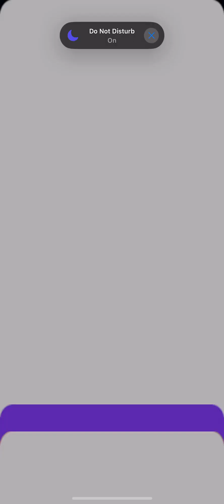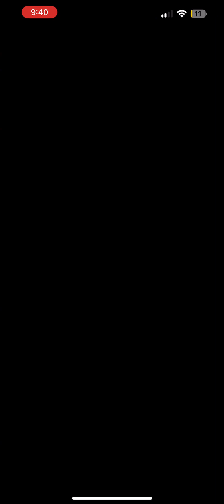Oh no the rat investigation is taking over the plane ￼